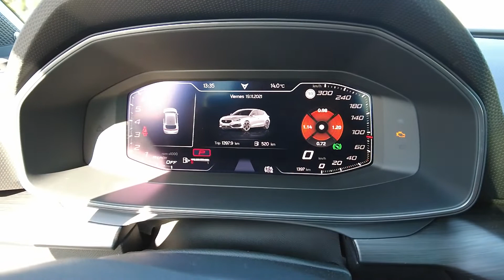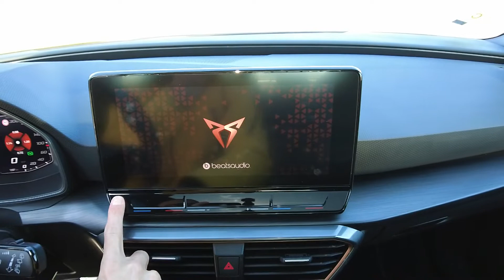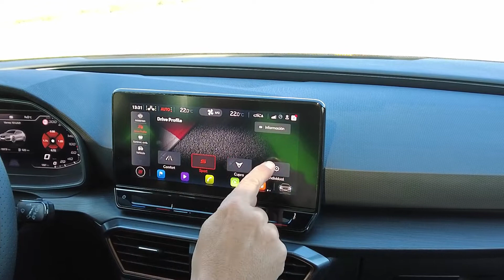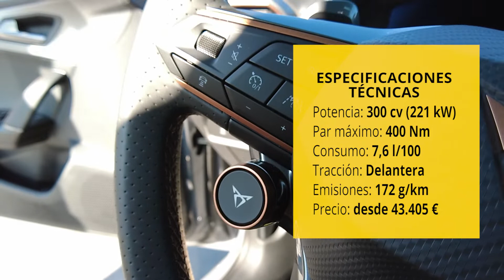Test Drive: Cupra León | RACC 2022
Ponemos a prueba el nuevo Cupra León en el Advanced Driving Center de Barcelona.

Especificaciones técnicas:
· Potencia: 300 CV
· Consumo: 7,6 l/100 km
· Tracción: Delantera
· Emisiones: 172 g/km

te ofrecemos las mejores ofertas en coches.

Agradecimientos: Sparco.